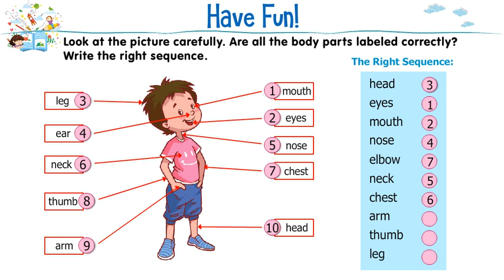Nursery_General_Awareness_P20 II